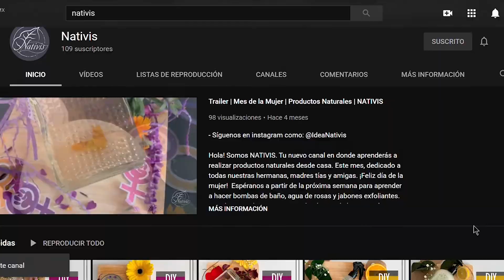Conoce NATIVIS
¡Bienvenidos a NATIVIS! Tu nuevo canal de Youtube.

Te enseñaremos a realizar tus propios productos naturales de forma fácil y desde casa. Deja que la música clásica te envuelva mientras aprendes con nosotras. Te llevaremos de la mano enseñándote a hacer productos para: Aromatizar tu entorno, embellecer tu piel, relajarte en momentos de estrés y mucho más...